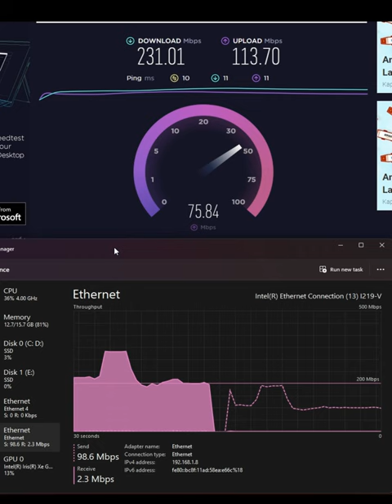SLT Fiber Speed Test Shorts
Sri Lanka Telecom Fiber Speed test